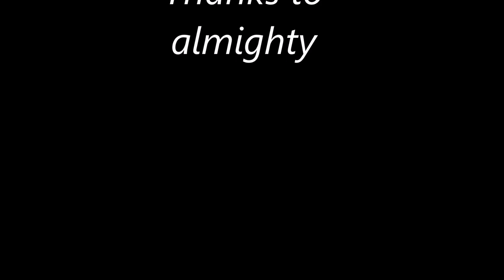Birds in flight - Beautiful Nature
Looking at the birds flying high up in the sky has always fascinated me.

I still enjoy when I  see various birds flying high in a  row with the same speed which they continue to readjust.

So through this video I would like to enjoy and also share the joys of beautiful nature

I always have a dream  of flying over the mountains and forests and the seas.

The videos reused in this video have been contributed by the following :

1) Channel Name  World&Drone   Published on 11 Aug 2016
Title : Puffins kingdom Iceland Latrabjarg cliffs flying hunting puffin bird drone aerial video footage

2) wesawthat

3) Jonathan Zrihan

4) Pixabay videos